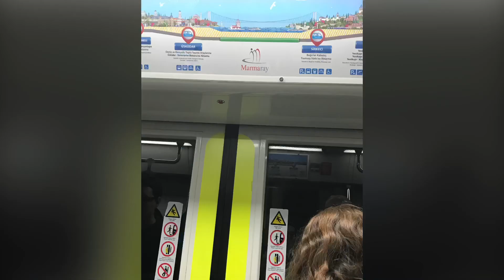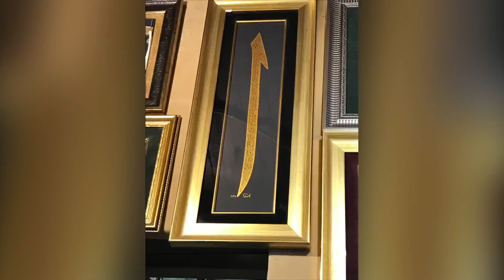Betülabla proje Şeref’im/ betülabla Fetöcümü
10/12/2018
Abdestimizden şüphemiz yokki namazımızdan olsun. İstikamet türkiye, mahkeme , ve Sıla ı rahim ❤️